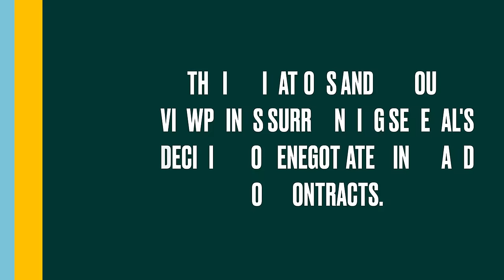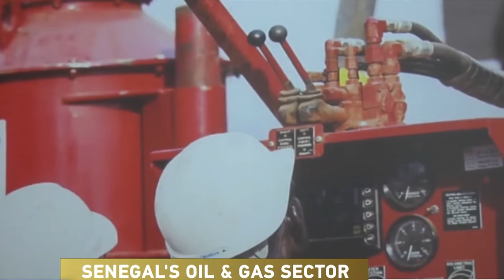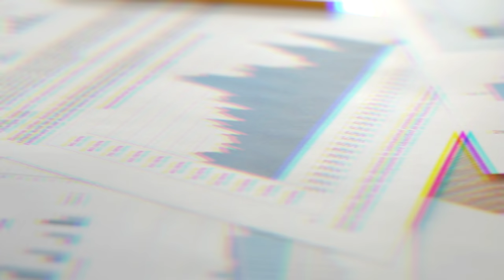France In TEARS As Senegal's New President BANS Oil Supply To Them!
In this video, we'll be discussing the recent decision by Senegal's new president to ban oil supply to France, which has caused shockwaves across the country. Tune in to learn more about the reasons behind this decision, the impact it could have on both countries, and what experts are saying about the potential consequences. We'll also explore the historical background and political dynamics that have led to this controversial move, as well as the reactions of other world leaders and the global community. Don't miss this important and timely discussion!